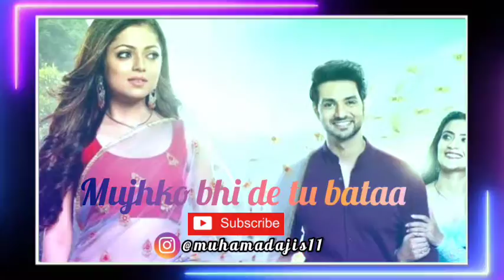SILSILA ANTV TITLE SONG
ini adalah TITLE song silsila antv full dengan lirik. ..

Stay trus yah video nya lest started ...

Ditonton ya guys .
●JANGAN PELIT Jempol !!
●Tonton Sampe abis !!!

~ SELAMAT MENONTON ~